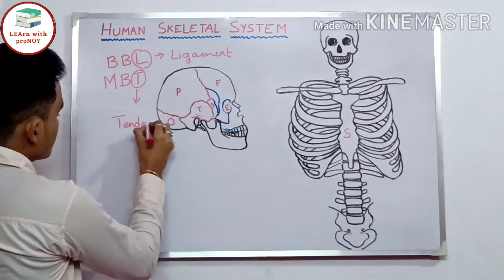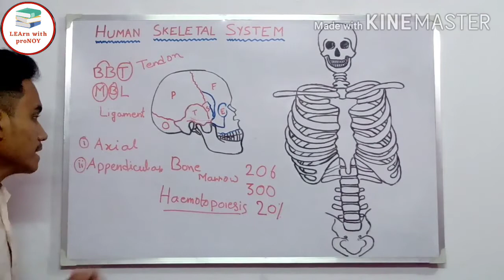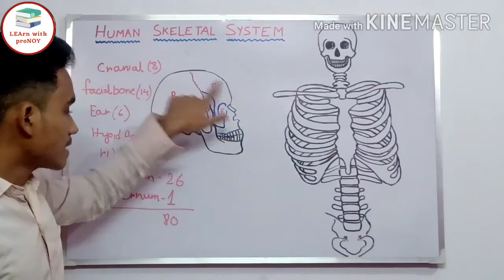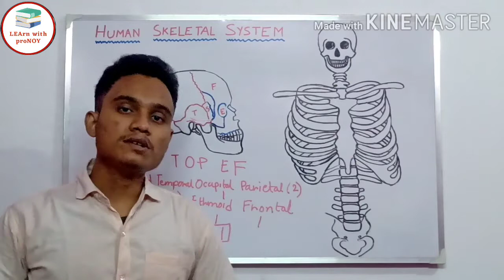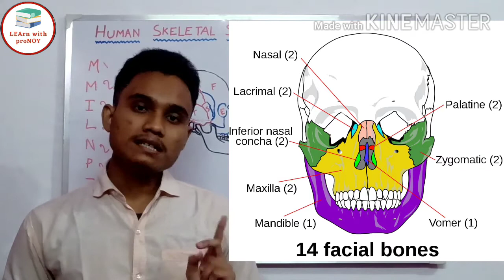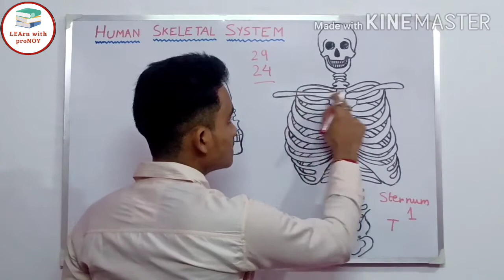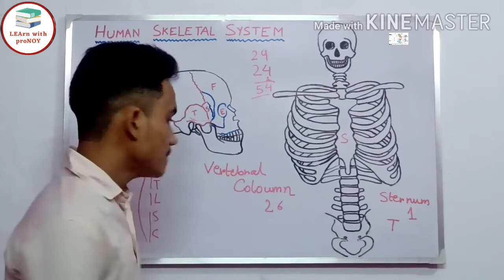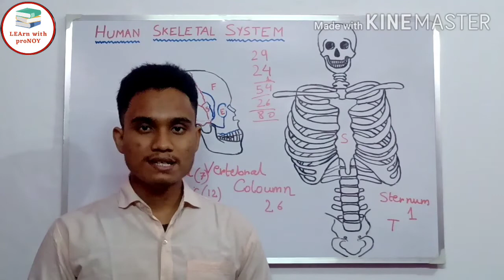Human Skeletal System || Axial Skeletal System || Part 1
In this video (Part 1) you get information about full axial system with tricks.

Each middle ear contains three tiny bones - Malleus,Incus,Stapes, Collectively called Ear Ossicles.